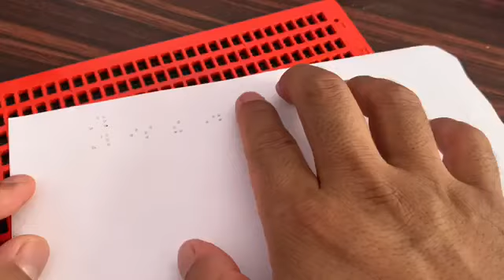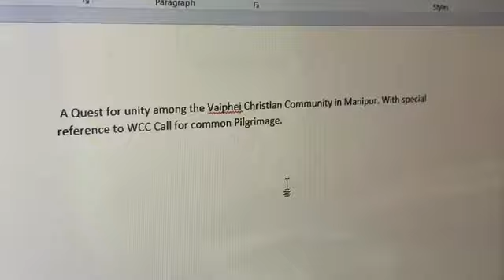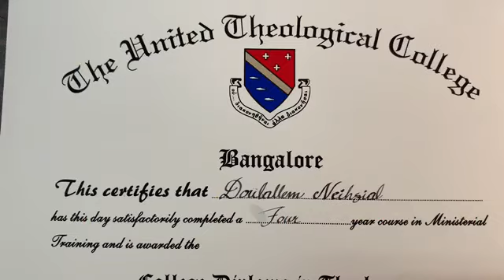UTC Interview with Doulallem Neihsial by Parimala Chilkuri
Videography by Chilkuri Vasantha Rao, Principal, UTC.